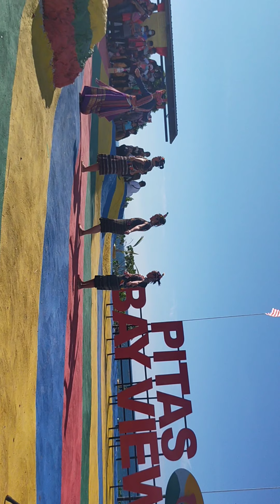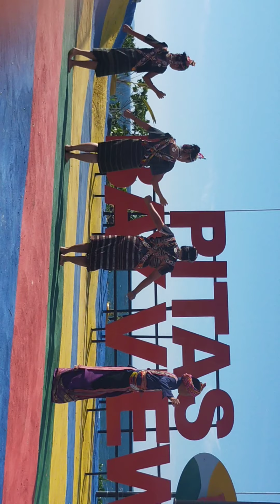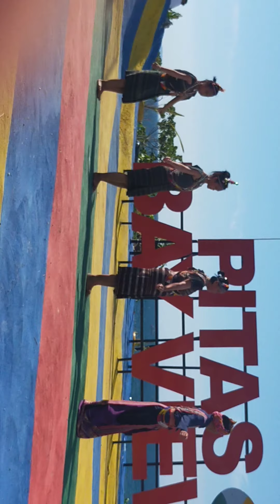Program diambang Merdeka-Persembahan Mongigol Tarian Tradisi Suku Kaum Rungus Kudat August 21, 2020